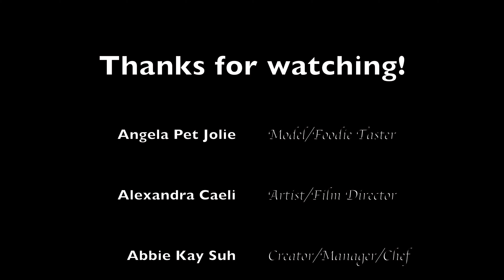Lohikeitto (Creamy Salmon Soup) - Lohikeitto is a popular Finnish creamy salmon soup.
INGREDIENTS:
250 mls. boneless fresh salmon
1 medium-size  sliced carrots
3 medium-sized cubed potatoes
2 tbsp butter
3 tbsp chopped onions

DIRECTIONS - to be added soon